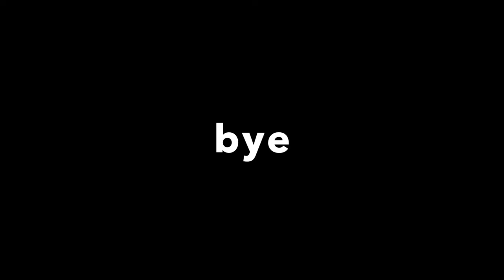Horse riding vlog (Bit chaotic)*